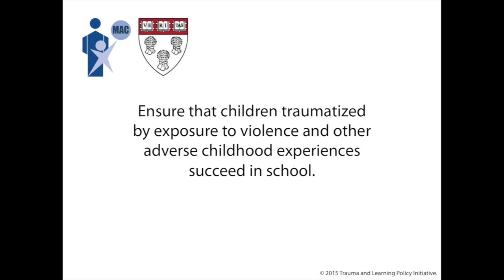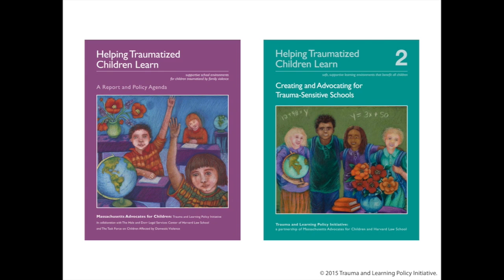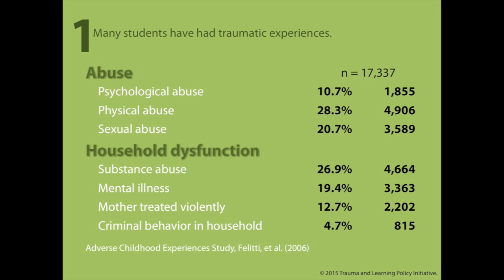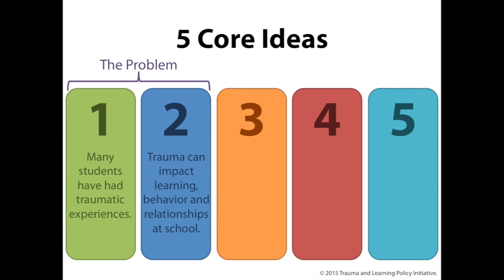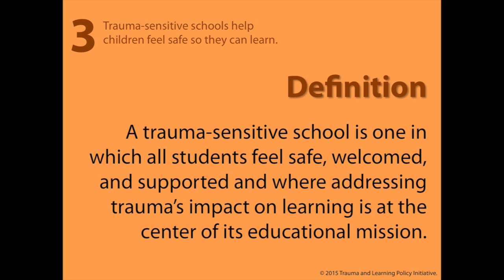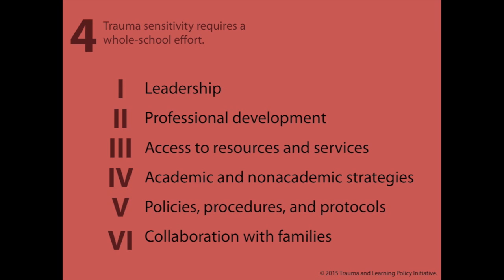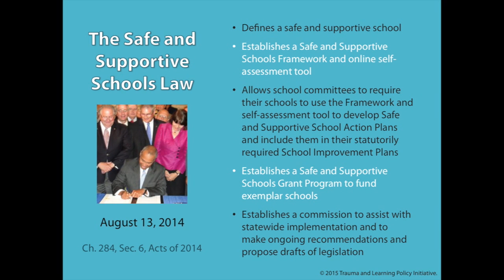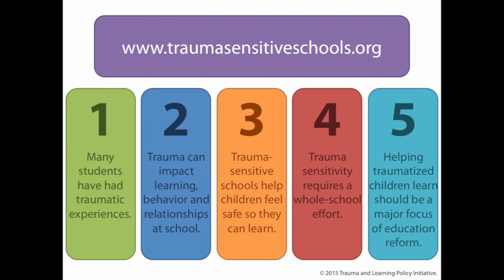Michael Gregory | HLS Think Big 2015